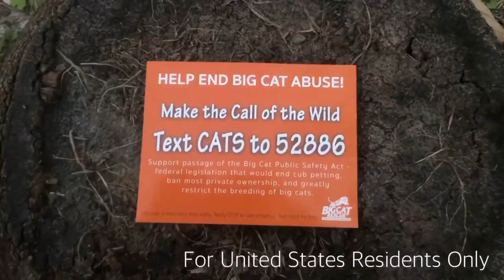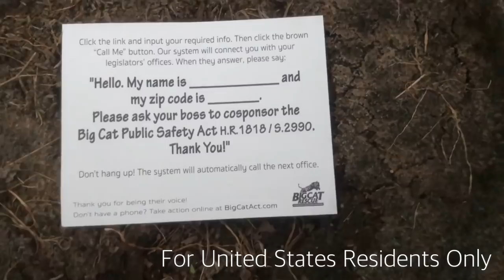TIGER CHASES GOLF CART!!